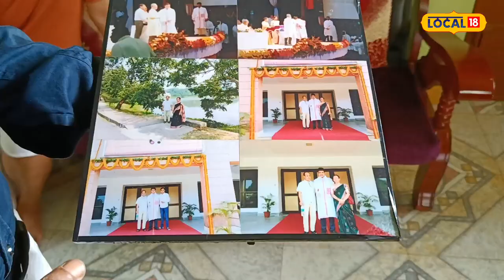Assam Scientist in Chandrayaan-3 | চন্দ্ৰযান-৩ অভিযানত শিলচৰৰ যুৱ বিজ্ঞানী ৱাই বিশাল সিংহ